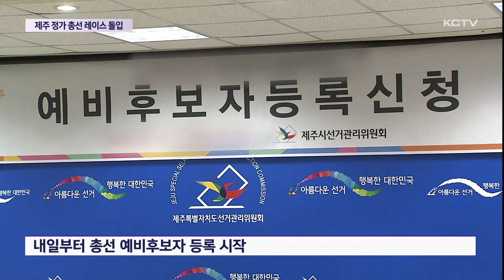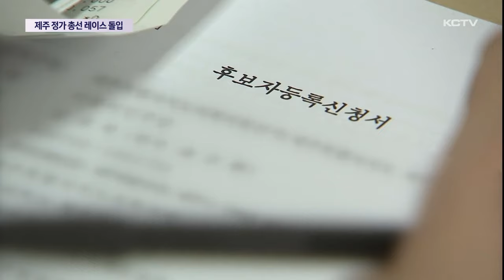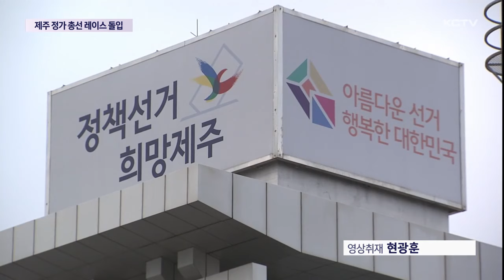제주 정가 총선 레이스 돌입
내년 4월에 치러지는 제22대 국회의원 선거가 4개월여 앞으로 다가오며 총선 시계가 빨라지고 있습니다.

내일(12일)부터 예비후보자 등록이 시작되면 출마 선언과 출판기념회 등이 잇따르며 선거전이 더욱 본격화할 것으로 보입니다.